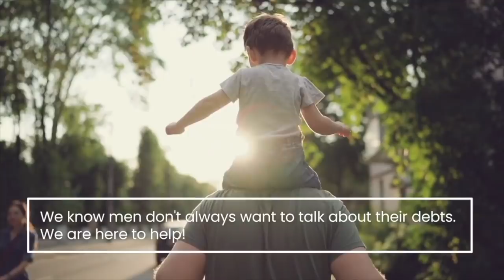'TYSON FURY, UNBLOCK ME' - EDDIE HEARN / AJ NOT 'COMING FOR CONFRONTATION WITH WHYTE', & ON POVETKIN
FREE AND CONFIDENTIAL

Our specialist team are there to help look at all options available to those who are struggling with debt or with meeting repayments.

We can look at options which provide legal protection against creditors – no more calls, emails, letters or people at your door.

Get in touch with one of our experts today for a free, no-obligation chat and regain control of your finances today.